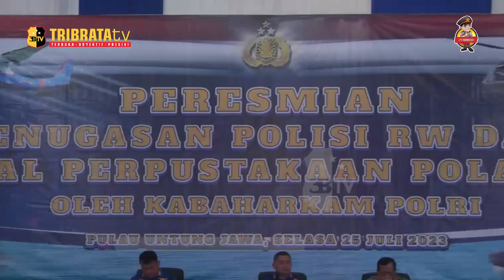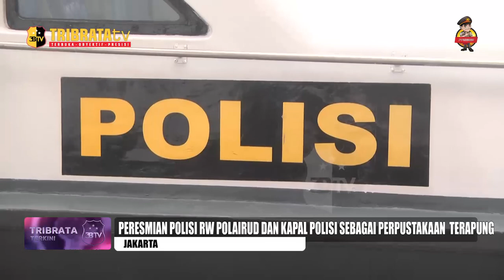PERESMIAN POLISI RW POLAIRUD DAN KAPAL POLISI SEBAGAI PERPUSTAKAAN TERAPUNG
KABAHARKAM POLRI KOMISARIS JENDERAL POLISI DR. H. MOHAMMAD FADIL IMRAN, M.SI. MERESMIKAN SECARA LANGSUNG PROGRAM POLISI RW POLAIRUD DI WILAYAH PESISIR DAN KAPAL POLISI SEBAGAI PERPUSTAKAAN APUNG DI PULAU UNTUNG JAWA, KEPULAUAN SERIBU, JAKARTA UTARA (25/07/2023).

KABAHARKAM POLRI MENYAMPAIKAN, DALAM RANGKA MENINGKATKAN KINERJA DAN TUGAS KEPOLISIAN PERAIRAN DAN UDARA DI WILAYAH PERAIRAN DAN PESISIR PANTAI, PROGRAM POLISI RW HADIR UNTUK MENJADI FASILITATOR GUNA MENYELESAIKAN BERBAGAI PERMASALAHAN KEAMANAN DI WILAYAH PERAIRAN YANG TIDAK TERLEPAS DARI KONDISI LETAK GEOGRAFIS INDONESIA SEBAGAI NEGARA KEPULAUAN TERBESAR YANG MEMILIKI SUMBER DAYA ALAM YANG MELIMPAH", UJARNYA...

DALAM KESEMPATAN YANG SAMA, KAKORPOLAIRUD BAHARKAM POLRI IRJEN POL DR. INDRA MIZA, M.SI. JUGA MENEGASKAN PROGAM POLISI RUKUN WARGA (RW)  MERUPAKAN PROGRAM YANG SUDAH DICANANGKAN KABAHARKAM SEJAK LAMA YANG SAAT INI MENJADI PRIORITAS POLRI DAN MENJADI TUGAS KITA BERSAMA SEBAGAI KEPOLISIAN PERAIRAN DAN UDARA UNTUK MENSUKSESKAN PROGRAM INI.

KABAHARKAM POLRI BERPESAN DENGAN PERESMIAN PROGRAM POLISI RW INI, POLRI  SEMAKIN DEKAT DENGAN MASYARAKAT DAN BERHARAP PROGRAM INI SUKSES DEMI WUJUDKAN POLISI YANG DI CINTAI MASYARAKAT.

DI AKHIR SAMBUTANNYA KABAHARKAM POLRI BERTERIMAKASIH ATAS TERSELENGGARANYA  KEGIATAN INI.

KEGIATAN TERSEBUT DIHADIRI OLEH
KAKORBINMAS BAHARKAM POLRI INSPEKTUR JENDRAL POLISI HARY SUDWIJANTO
KARO BINOPSNAL BAHARKAM POLRI BRIGADIR JENDERAL POLISI MAKRUSI RAHMAN
KARO RENMIN BAHARKAM POLRI BRIGADIR JENDERAL POLISI AGUNG JULIANTO
DIRPOLAIR KORPOLAIRUD BAHARKAM POLRI BRIGADIR JENDERAL POLISI MOHAMMAD YASSIN KOSASIH
DIRPOLUDARA KORPOLAIRUD BAHARKAM POLRI. BRIGJADIR JENDERAL POLISI DRS. AGUS PRANOTO
DIREKTUR PEMBINAAN POTENSI MASYARAKAT KORBINMAS BAHARKAM POLRI BRIGADIR
JENDERAL POLISI EDY MURBOWO
DIREKTUR POLISI SATWA KORSABHARA BAHARKAM POLRI BRIGADIR JENDERAL POLISI AHMAD SUBARKAH DAN BERSERTA PARA PEJABAT UTAMA BAHARKAM, KORPOLAIRUD, DITPOLAIR DAN DITPOLUDARA BAHARKAM POLRI, MUSPIDA TINGKAT 2 PULAU UNTUNG JAWA KEPULAUAN SERIBU, TOKOH MASYARAKAT DAN JUGA TOKOH AGAMA PULAU UNTUNG JAWA.